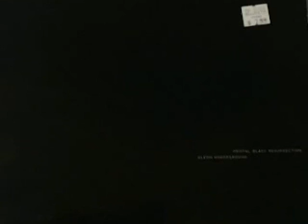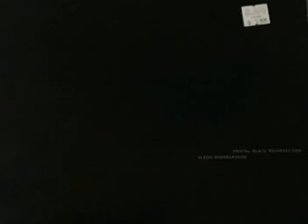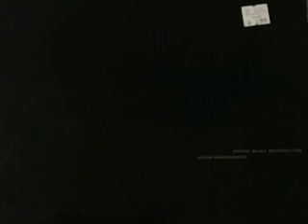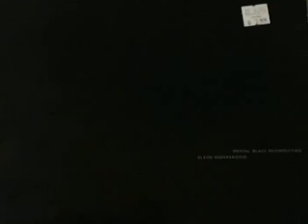Glenn Underground-Mental Black Resurrection Piano Dub